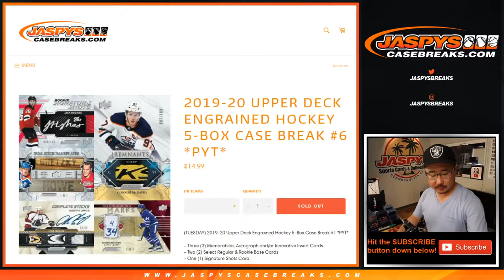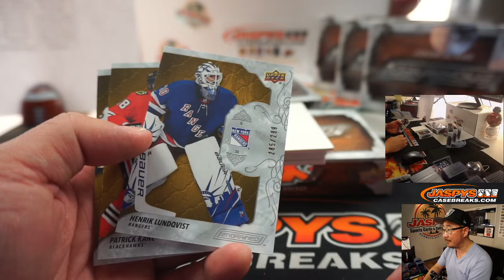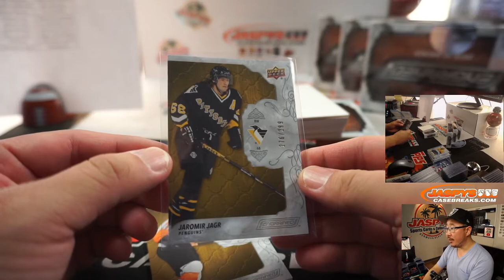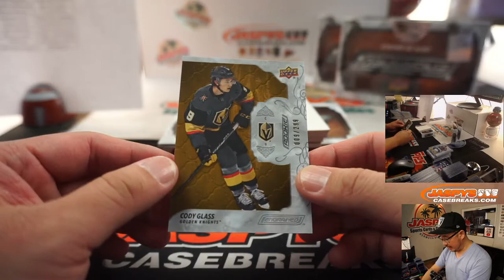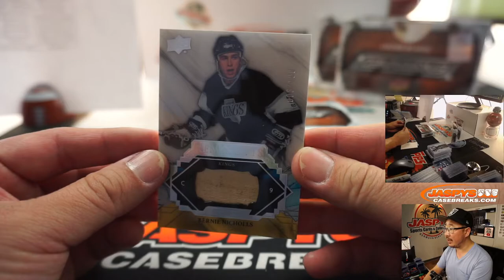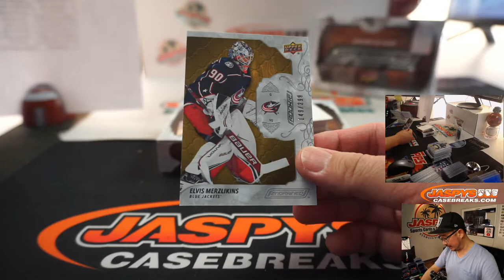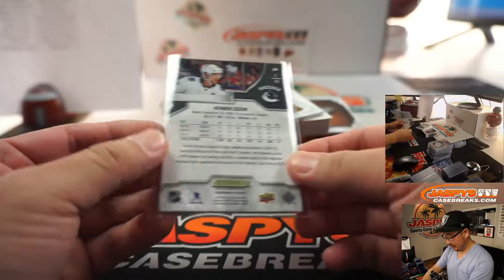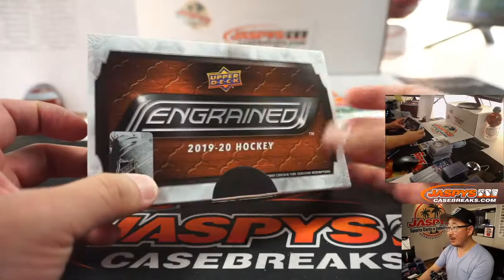Th, 07.02.20 || 5Box (Inner) PYT #6 || 2019-20 Upper Deck Engrained Hockey (NHL)